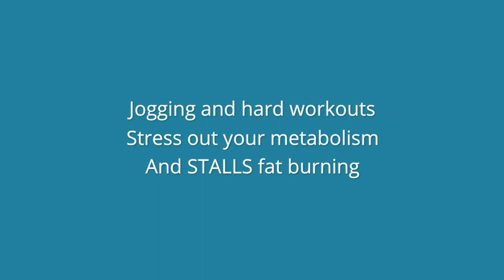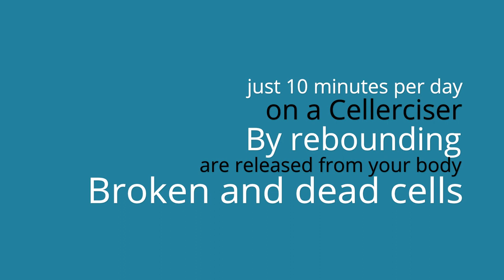5 SHOCKING REASONS to be REBOUNDING - MINI Trampoline workout and benefits of rebounding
In the mornings, I wake up and do the "HEALTH BOUNCE" and I can feel my back STRETCHING and getting prepared for the day.  My cellerciser experience has been incredible. I can work out at home. I only have to "work out" 10 minutes a day!  My legs are firming up, my heart feels better and my back feels GREAT!  I sleep better because the pain in my back is so relieved. If it ever does hurt, I just do the "health bounce" for a little while and it dissipates.  I can't believe how this has changed my life.

I'm not trying to do a hard sell...BUT I don't see why everyone doesn't have one.

This workout is gaining SO MUCH TRACTION. Everyone is seeing how MAYBE IT IS JUST THAT SIMPLE to be in the greatest of health. It's BY FAR the BEST WORKOUT in HISTORY!  Simple, Quick, Full Body, and FUN!

The Cellerciser is the TOP brand right now in Mini Trampolines, or "rebounders". This workout has such incredibly huge health benefits, it's amazing that everyone doesn't have one already.  The health benefits are enormous, and so are the financial benefits.
You'll find that your chiropractor will have less work to do. If you have a chronic back issue, you'll find that it may begin to ease up and possibly be relieved permanently. I was able to SURPRISE my Chiropractor; a story that I'll be telling later on.

You'll also find that your family doctor will begin to forget your name because your health, young or old, will get MUCH better. I will bounce when I have a cold and it will clear up. Because it's not EXERCISE, it doesn't burn you out when you're sick, just don't OVERDO IT just like anything else.

Working out, or PLAYING IN with the Cellerciser has been the BEST thing for ME AND MY FAMILY!  My kids are on it ALL the time! If I'm completely honest, my oldest child wasn't the most athletic.  Oh boy, I LOVE HER, but she would trip all the time, run and trip and much more. Since she started bouncing on the Cellerciser she has taken LEAPS AND BOUNDS in her athleticism.

One of the best things is turning on an episode of your favorite tv show and just bounce. You'll get a great workout and have a whole lot of fun!

Workout the BEST way!  Start your Workout ROUTINE on the rebounder.  It's the most REFRESHING and HEALTHIEST way to work out!  STAY MOTIVATED as your WATCH DAILY your body getting healthier!  It's such an incredible process!

This mini trampoline workout will absolutely change your life forever. The benefits of rebounding are CLEAR. It's a SCIENCE. There are many rebounding benefits and you'll have the chance to experience them ALL! :)

There are so many body transformation testimonials! Knee pain, better sleep, spines aligned, ibs eliminated, hiatal hernias fixed, legs tightening, cancer clearing up, acne gone, and so much more!